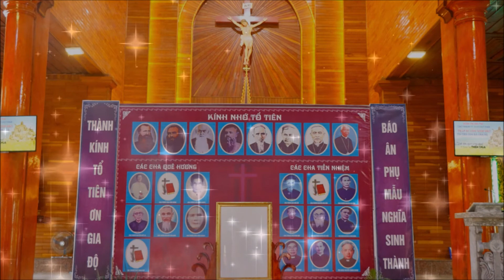Người Công giáo Việt nam "theo đạo nước ngoài" bỏ Đất nước Quê hương, bỏ Tổ tiên Ông Bà ?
Người Công giáo Việt nam "theo đạo nước ngoài" bỏ Đất nước Quê hương, bỏ Tổ tiên Ông Bà ? bài viết của Linh mục Anphong Nguyễn Công Vinh.
★ NOTE: Video mang tính chất phục vụ cầu nguyện.
Cảm ơn Qúy Ông Bà và Anh Chi Em đã theo dõi kênh "Tin Yêu Chúa"
Mời Quý vị đăng ký theo dõi kênh / lai/ chia sẻ/bình luận góp ý.
Chúng con xin ghi nhận tất cả những góp ý của Quý vị để kênh ngày càng hoàn thiện hơn.
Xin Chúa chúc lành cho tất cả quý vị.